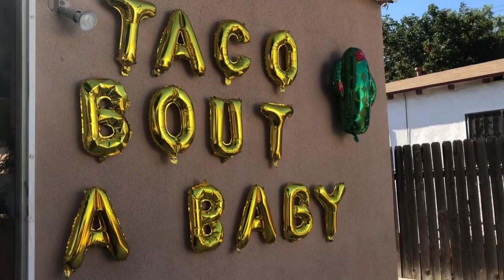We Are Expecting! |GENDER REVEAL